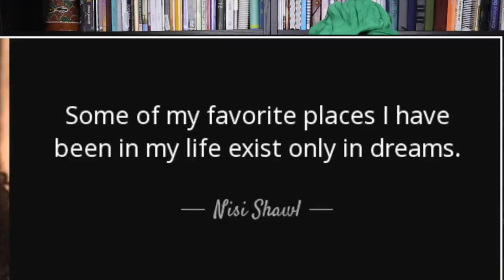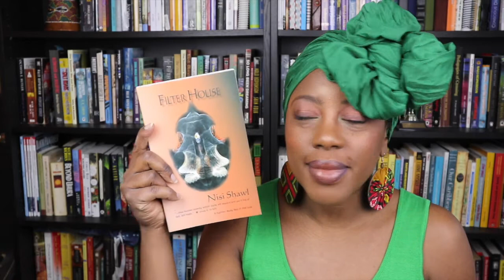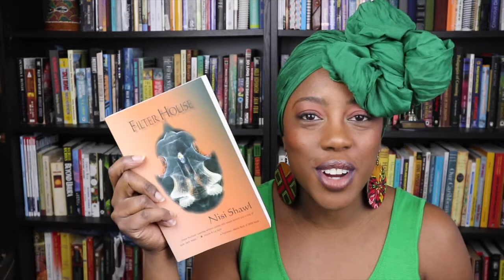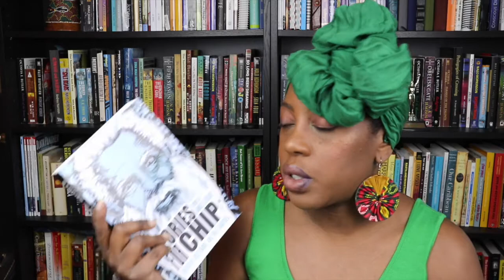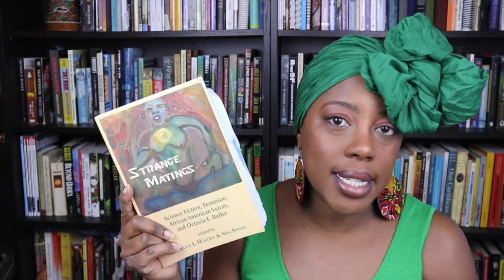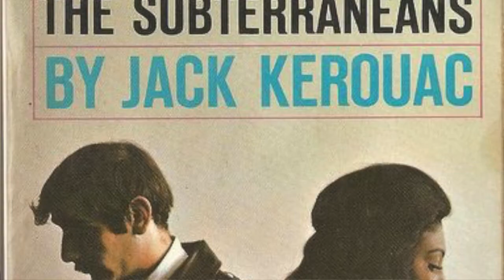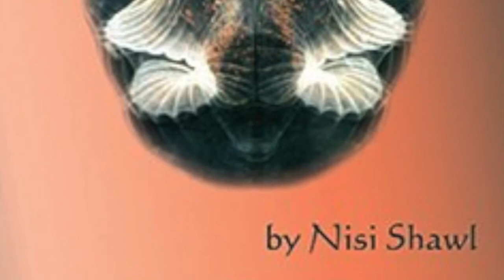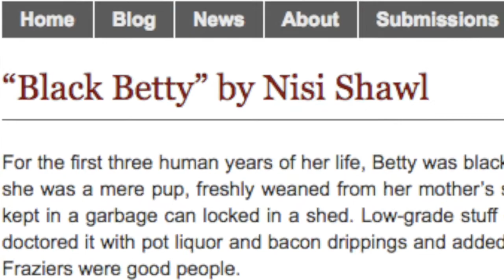45. The Other Futures Conference Pt2 (Also: Interview with Nisi Shawl)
ONLINE BOOK CLUB

SOULar Powered Afrofuturism Slow-Reading Group:
An Online Slow-Reading Group of speculative, fabulist, magical realist and science fiction written primarily by Queer African Women & Transwomen and Women & Transfolx of Colour.

We are looking for members who will actively participate in the selection, discussion and support of our creatives, and we ask that you answer the questions so your engagement with SOULar Powered may begin right away!

Our group is Black/African-focussed. We are primarily a group of Black, Indigenous and People of Colour. We are primarily women, non-binary and transfolx.

All members of our community are expected to honour and centre to experiences of queerfolks and their contributions to Afrofuturism.